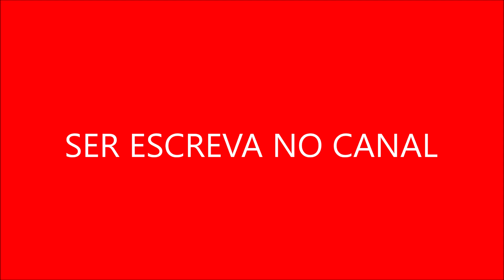A cidade fictícia de Lazy Town